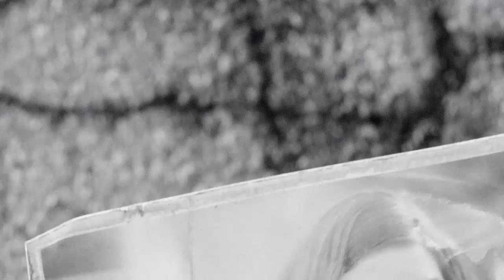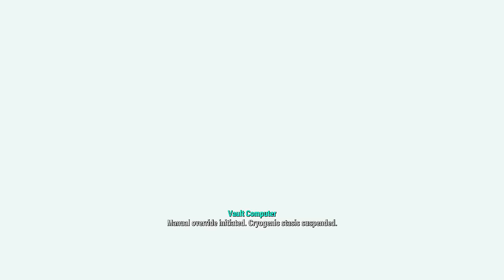Giant Roaches!!!| Fallout 4| Part 1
Hey guys! Decided to start a Let's Play of Fallout 4. If you have any game suggestions or other video ideas let me know!
Song:  Zetta & Detrace - Playground